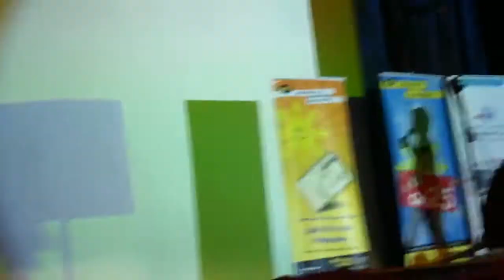V10 - My Funniest Valentine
My Funniest Valentine
lolz
February 17, 2012
Al Majilis Hall at Sheraton Hotel
Doha, Qatar